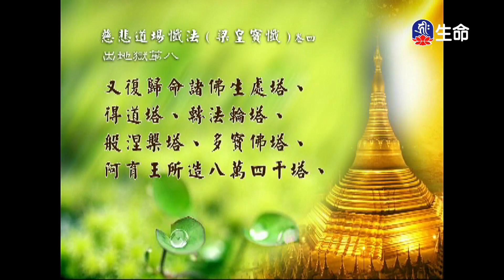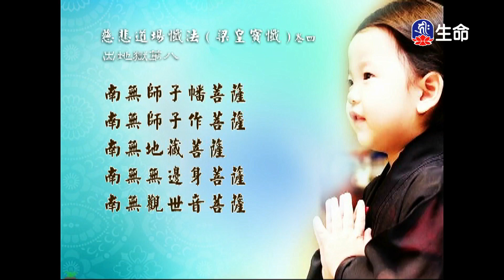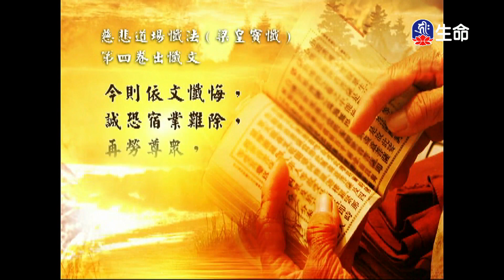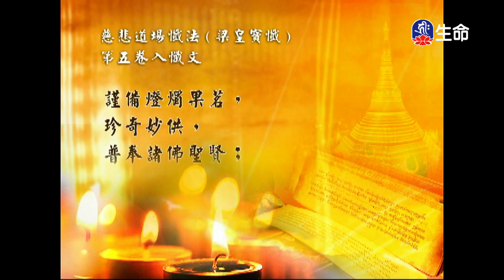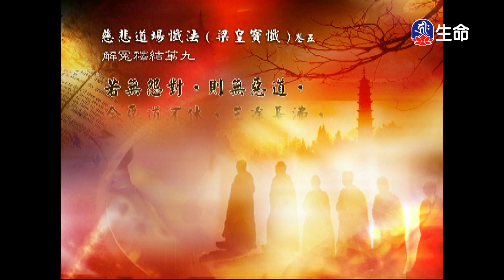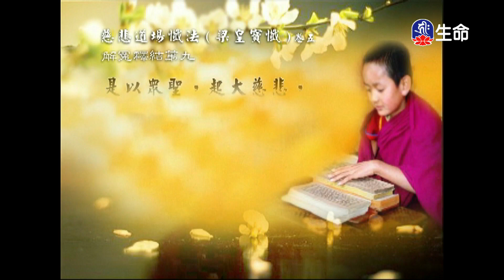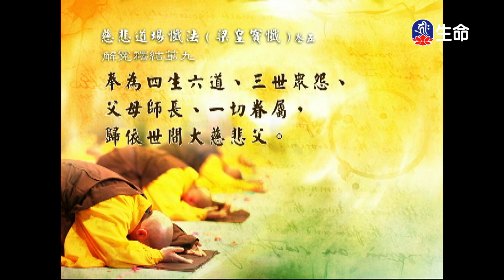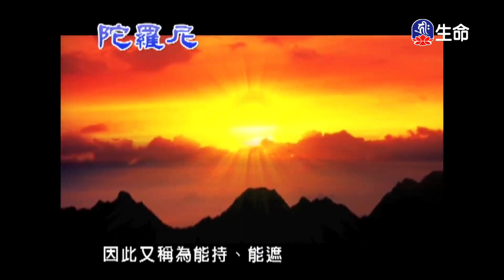經典讀誦_(lifetv_20240918_04：30)